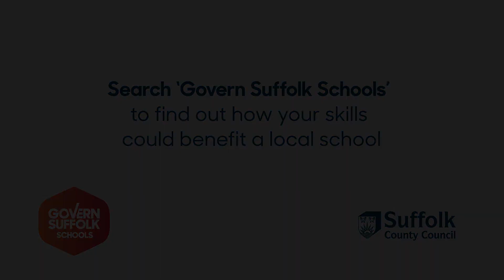Govern Suffolk Schools - Phanuel's Story